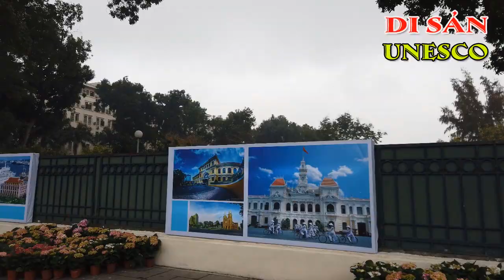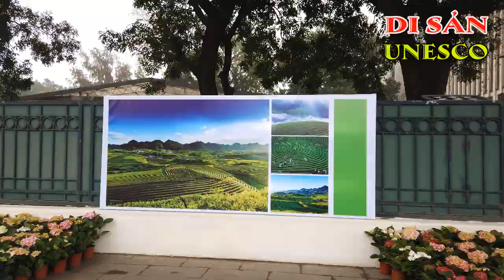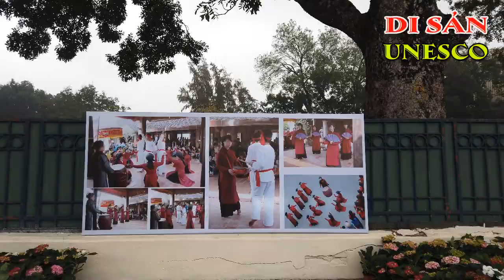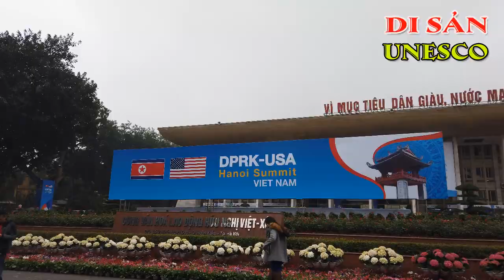Hà Nội - Thành Phố Vì Hòa Bình | Trước Cuộc Gặp Thượng Đỉnh Mỹ - Triều lần 2